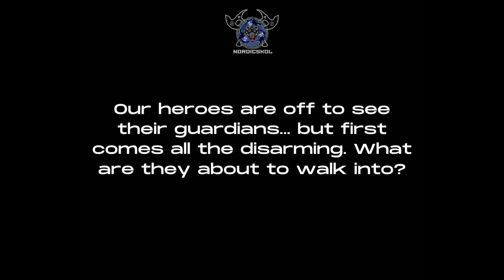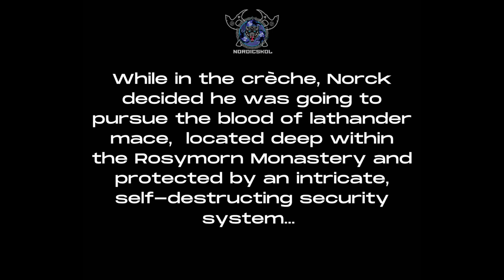Norck, Thingymesparks and the Blood of Lathander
While in the creche, Norck & Thingymesparks decide to try and track down the Blood of Lathander holy mace...